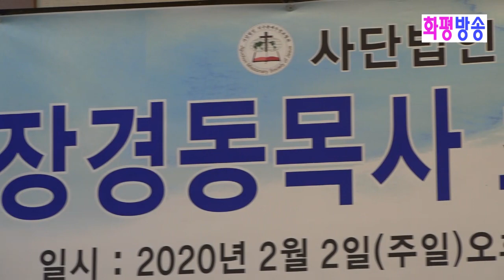화평방송 - 지선협 / 찬양 "오프닝 찬양" 비전성음교회 (20200202) HPBS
사)지구촌예수선교협회 (지선협)
장경동 목사 초청 행복나눔 축제
일시 2020년 2월 2일 (주일) 오후 4:30
장소 서울비전성음교회 한학균 목사

21C 유튜브 & 미디어를 통해 세계열방으로~ Go

유튜브 : 화평방송 HPBS
페이스북 : Hpbs Kim
인스타그림 : Hpbs Kim
후원계좌 : 우리은행 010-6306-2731